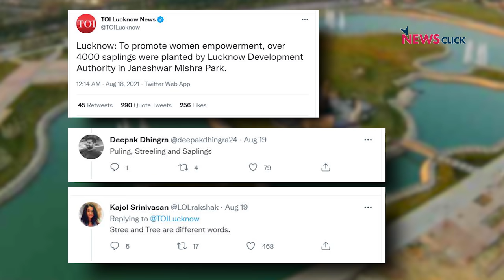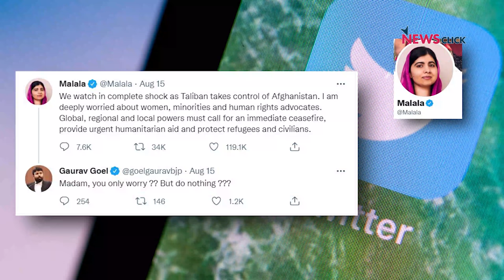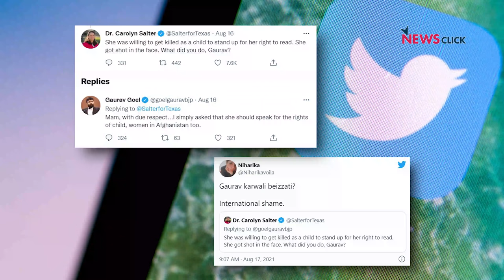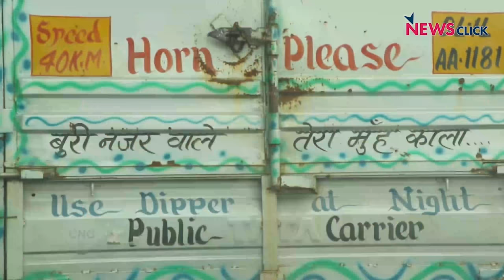Bharat Ek Mauj: UP Elections, Soft Hindutva, LPG Price Hike, and Partition Remembrance Day.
In this episode of Bharat Ek Mauj, Sanjay Rajoura talks about Arvind Kejriwal and his attempt to mix populism and soft Hindutva, UP elections, upliftment of women via planting of trees in UP, expert opinion of Gaurav Goel on Malala's tweet about Taliban Occupation of Afghanistan, similarities in the Independence Day speech of PM Modi in last three years, and Partition Remembrance Day.